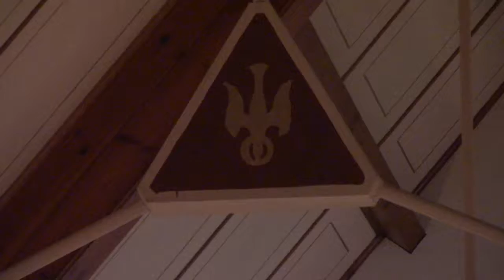March 5 | 1st Sun Lent FD@SFA